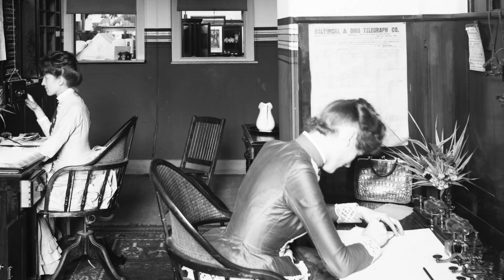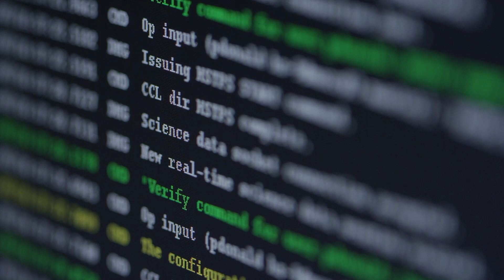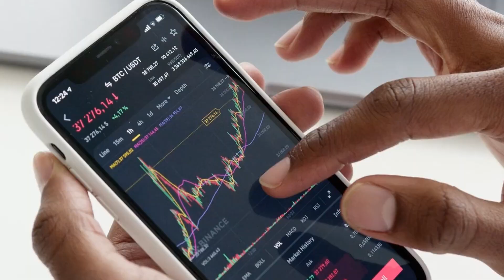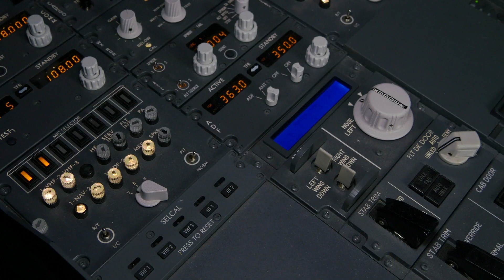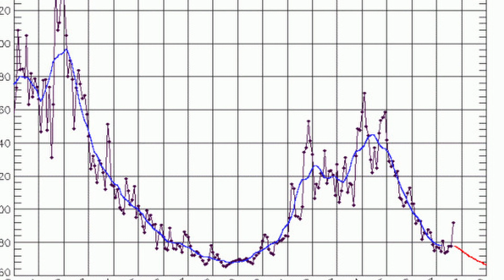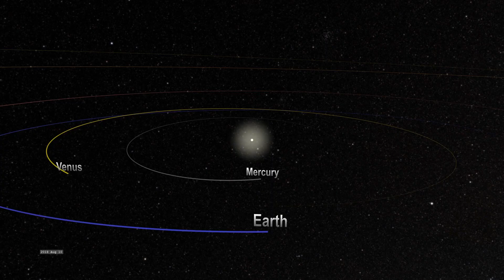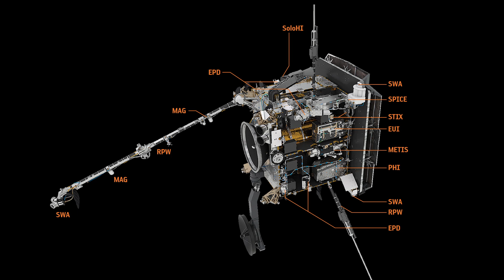The Burning Sun, Solar Flares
1st video in a new series, "Astrophysics", solar flares and their affects on planet earth and the solar system